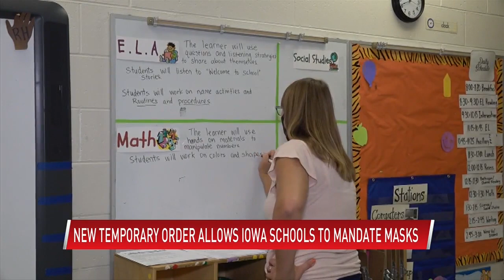New temporary order allows Iowa schools to mandate masks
(ABC 6 News) - A federal judge is immediately stopping the enforcement of a law passed earlier this year banning school districts from creating their own mask mandates.

Schools in Iowa now have the option to mandate masks in their districts, knocking down what Iowa Gov. Kim Reynolds' law passed in May.

"We led in honoring parents' freedom in deciding what's in the best interest of their children," Gov. Reynolds said.

Now it's up to schools across Iowa whether or not they will mandate masks.

"I think most school districts are probably going to go with what they've been doing," Doug Gee, Superintendent of Clear Lake Community Schools, said.

Clear Lake Community School District will not be putting a mask mandate in place as of now because they do not see a need to.

"We have not seen a big huge increase in COVID cases within our school. Probably not a lot different from what it was last year when we had masks required. And so I think at this time we'll kind of stay the course," Gee said.

Clear Lake CSD still has all mitigation strategies in place from last school year including sanitation and recommending staying home if you're sick. However, they are not doing contact tracing this year.

"You know, we're really, right now as a district and as a community, I think we're seeing more RSV and those types of things, strep than we are as far as COVID," Gee said.

Charles City Community Schools is awaiting more guidance from the state health department so no decision has been made yet as to whether or not a mask mandate will be put in place for the district.

But schools like Clear Lake are not leaving mask mandates completely off the table.

"If things change, which sometimes they do, and we feel the need to require them, we would move to that," Gee said.

Clear Lake Community Schools has a board meeting Tuesday night where they say they will be discussing masking in their schools further. Mason City Community School District has not said whether or not it will make a decision either way yet.